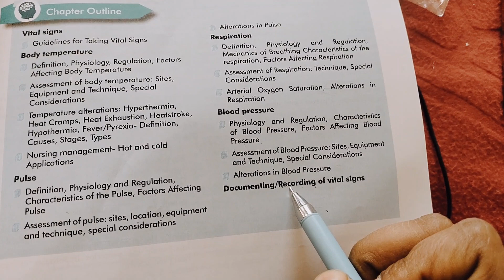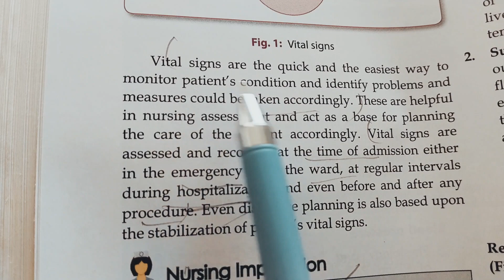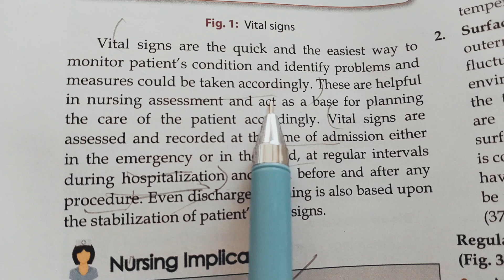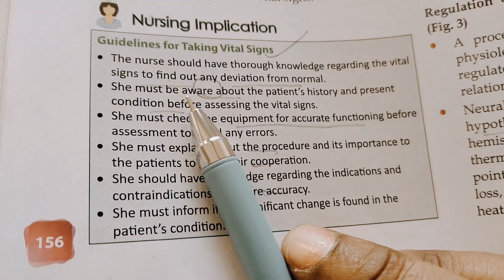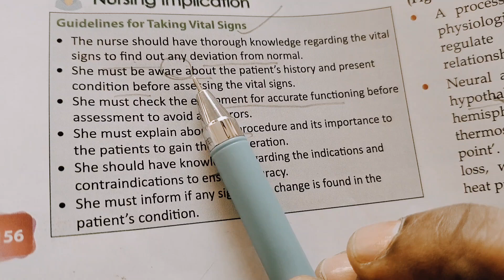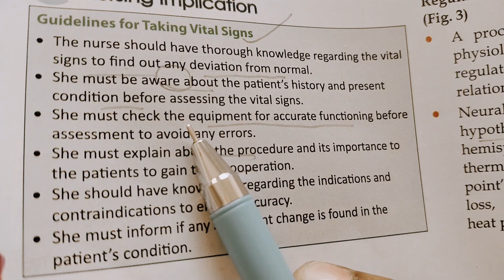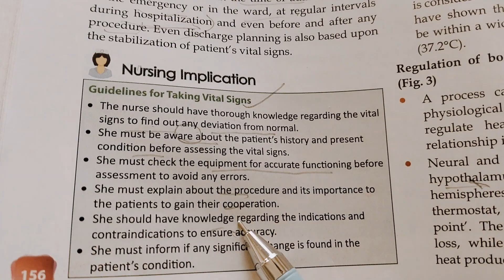Bsc Nursing 1sem &Gnm & Anm - Vital Signs -Introduction (Guidelines for Vital signs) only